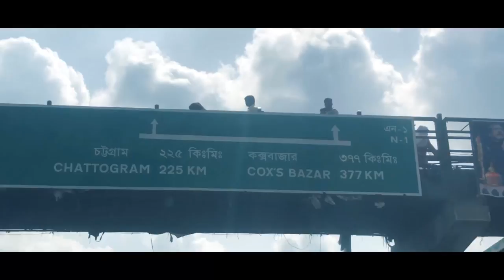Almost Died In Cox's Bazar | Bike Tour Trailer | Honda CBR | Mirza Anik | Thunder Vlog | 2019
Thunder VLOG Presents:
Cox'S Bazar Tour Trailer By Bike.

Thanks.